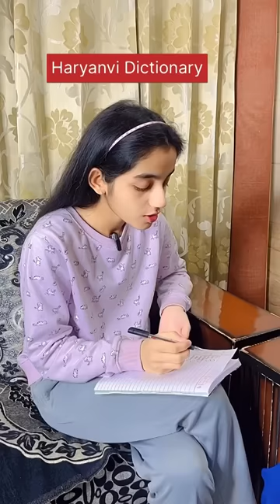Juli ki Comedy -7🤣 haryanvicomedy comedy || iamjogi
Funny video Haryanvi
Comedy videos Haryanvi
Haryanvi funny reels
haryanvi chutkule
हरियाणा कॉमेडी वीडियो
कॉमेडी वीडियो
हरियाणवी चुटकुले
Iamjogi
Tai Sweety ki comedy
Juli ki Comedy
I am jogi
I am jogi vlogs